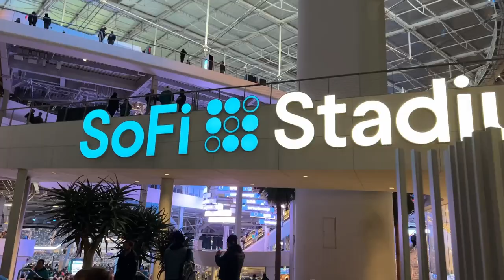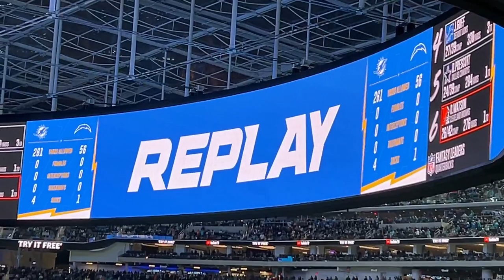Miami Dolphins vs Los Angeles Chargers Vlog 12/11/2022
Bill is back in California and we head to a Charger game